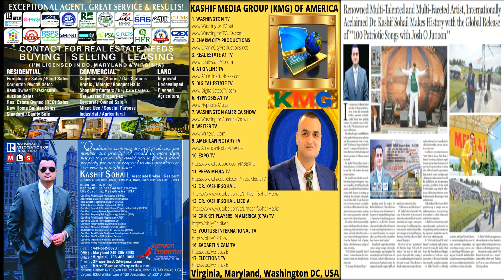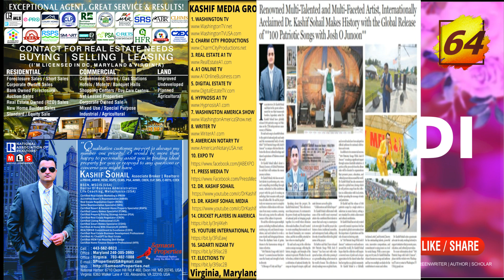MEHNDI Punjabi Song 74 by Dr. Kashif Sohail | MEHNDI Wedding Dance Song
Welcome to the ultimate Punjabi Wedding Dance Songs playlist, your one-stop destination for the best and most vibrant Punjabi tracks that will set the dance floor on fire! This playlist is a curated collection of the most popular, high-energy, and foot-tapping Punjabi wedding songs that are guaranteed to make every wedding celebration unforgettable. Whether you're looking for the latest bhangra hits, timeless classics, or the best dhol beats to get everyone dancing, this playlist has it all. From the beats of "Balle Balle" to the energetic rhythm of "Lassi Pee Kay," our playlist features the best Punjabi dance tracks that are perfect for every moment of your wedding festivities. Whether it's the Sangeet Night, Mehndi Ceremony, or the Baraat, these songs are sure to get everyone, from the bride and groom to the entire wedding party, up and dancing!

This is more than just a playlist—it's a complete Punjabi wedding experience! We've handpicked tracks that are trending, viral, and loved by millions. Perfect for creating the ultimate dance-off at your wedding, these songs are the best of Punjabi Bhangra, Gidda, and Bollywood-Punjabi fusion. Whether you’re planning a grand event or an intimate gathering, these songs will add the perfect Punjabi flavor to your wedding.

Sangeet Night: Get ready to groove to the beats of the most popular Punjabi songs that will make your Sangeet unforgettable.
Mehndi Ceremony: Celebrate with vibrant, colorful tunes that will add a joyous vibe to your Mehndi night.

Baraat: Make your grand entrance with high-energy bhangra songs that will have everyone dancing all the way to the wedding venue.
Reception: Keep the party going with a mix of modern and classic Punjabi hits that will keep the dance floor packed all night long.

Featuring the latest and greatest in Punjabi wedding dance songs, Bhangra hits, Punjabi Gidda tracks, and Bollywood-Punjabi remixes, it’s designed to go viral! Whether you're looking for the best songs for Punjabi weddings, the latest Punjabi dance hits, or just want to add some fun to your event, this playlist has everything you need.
Let’s make your wedding the talk of the town with the best Punjabi dance songs!

Experience the magic of Punjabi weddings like never before with our expertly curated playlist, designed to bring the vibrant culture of Punjab to your special day. Each track has been selected to capture the spirit of joy, love, and celebration that defines a Punjabi wedding, from the electrifying beats of traditional dhol to the modern twists of Bollywood fusion. Whether you're a bride, groom, or guest, these songs are perfect for every dance battle, emotional moment, and fun-filled celebration. Let the music of Punjab elevate your wedding experience, making it a memorable affair that everyone will talk about for years to come!

Get ready to lose yourself in the infectious energy of Punjabi beats with our playlist that's perfect for every wedding celebration. These songs are more than just music; they are the heartbeat of Punjabi culture, bringing people together to celebrate love, family, and tradition. Whether you’re performing a choreographed dance with your friends or spontaneously breaking into a bhangra move, this playlist ensures that every dance floor moment is filled with excitement and joy. From the evergreen hits to the latest chartbusters, we've got every genre covered to keep the party going strong from start to finish.

Whether it’s the traditional sounds of the dhol or the modern beats of Punjabi pop, this playlist is your ultimate guide to creating the perfect atmosphere for a wedding that’s as vibrant and joyful as your love story.

"Bhangra beats and dhol make Punjabi wedding dance songs irresistible for celebrations."
"Get the party started with the top Punjabi dance tracks perfect for every wedding."
"Punjabi wedding songs with electrifying beats that guarantee everyone hits dance floor."
"Experience the energy of Punjab with these viral Punjabi dance song."